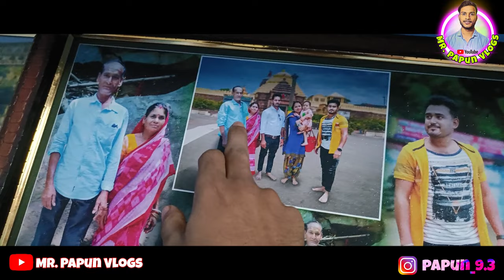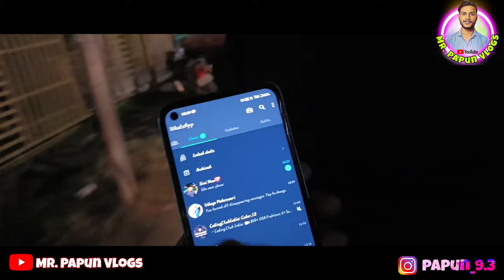ବହୁତ୍ ମଜା ହେଲା ରବିବାର ରେ 😋 //SUNDAY FUNDAY // Mr Papun Vlogs// Enjoy In Sunday//Odia Vlogs//Balasore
Hy guys